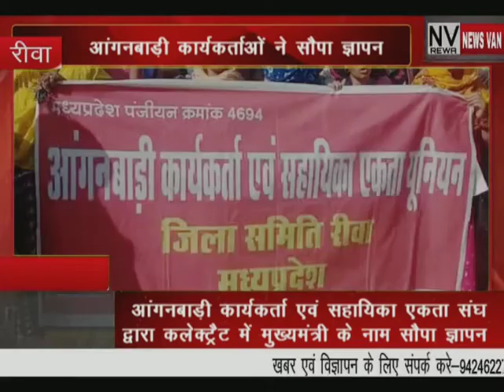NEWS VAN REWA BULLETIN 22-FEB-2021